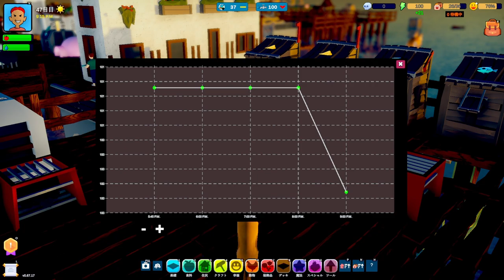#5【海の上で最高の人生】すっごい可愛い鳥がいたんだけどこの海どうなってんの？「 Havendock (ヘイブンドッグ)」【エルザレト(ELZA LET)】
今回配信するゲームは「 Havendock (ヘイブンドッグ)」です。

２日に１回のペースで動画投稿をしてます。

イラスト：たこまるさん作

-GAME INFO-
■タイトル： Havendock (ヘイブンドッグ)
■対応ハード：Microsoft Windows、 Linux、 Mac OS
■ジャンル：シミュレーションビデオゲーム、 インディーゲーム、 カジュアルゲーム、 Early Access、 戦略ゲーム、 Strategy